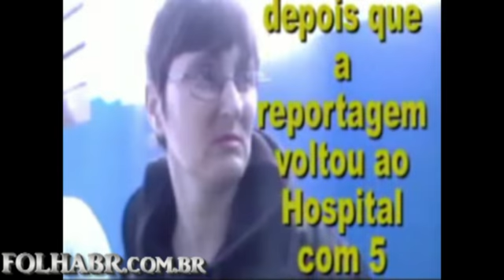HOSPITAL DE JUQUITIBA Dr JARBAS